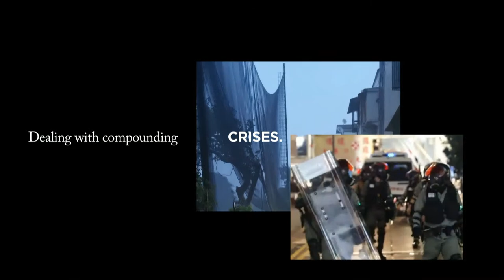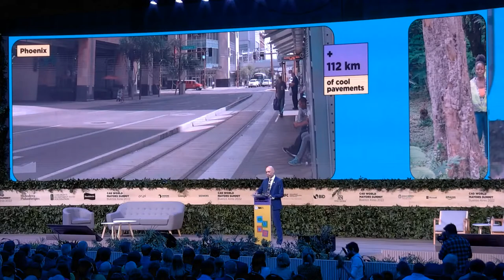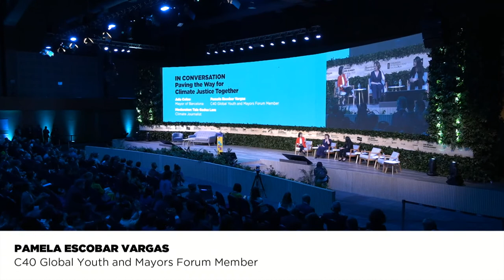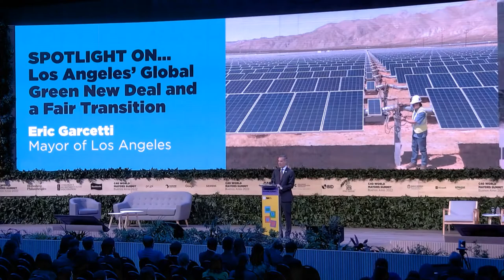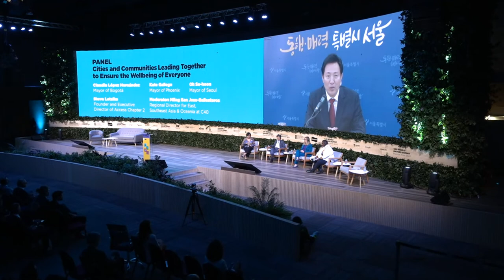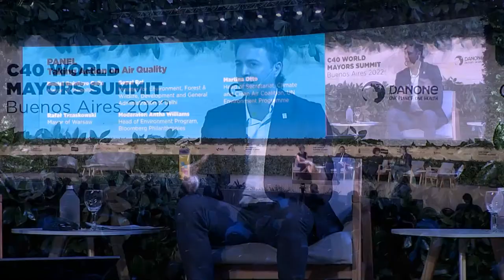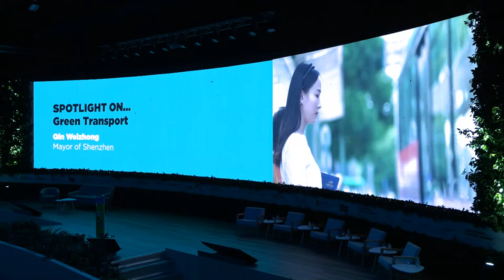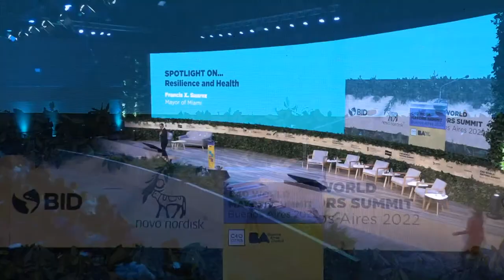C40 World Mayors Summit 2022 - Day 1, Session 1: “Achieving Climate Justice”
The livestream for day one at the C40 World Mayors Summit will begin at 09:00am Argentina Standard Time (ART).

The C40 Summit is a critical moment ahead of COP27 to share and learn from cities' climate action successes.

From 19—21 October, a diverse coalition of thought leaders and influential decision-makers UnitedInAction will showcase innovative solutions, expertise and perspectives around three key pillars; a fair and inclusive pandemic recovery, wellbeing cities, and the urgent need for climate finance. Join us virtually.